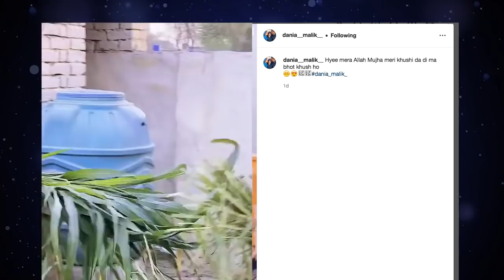Dania malik Share Good news | Aamir liaquat's wife Dania | life707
Dania malik Share Good news